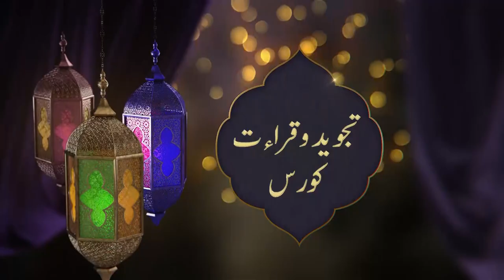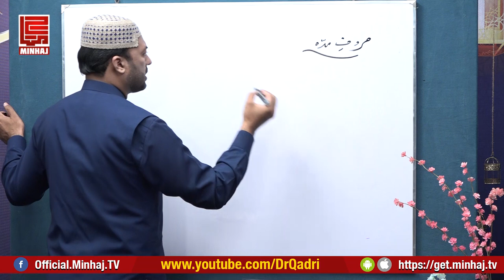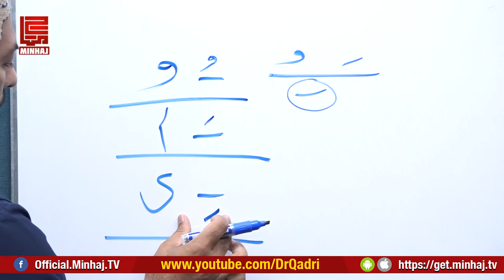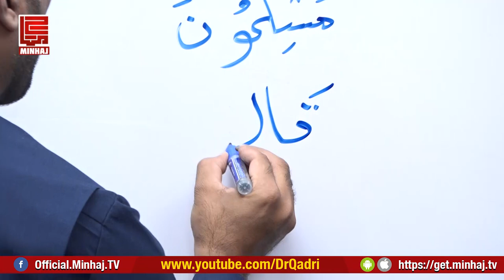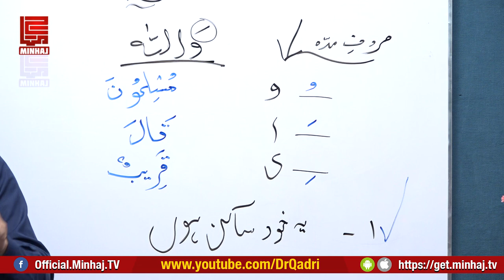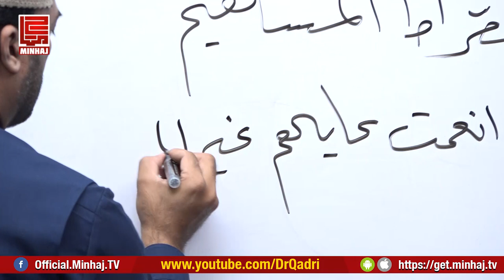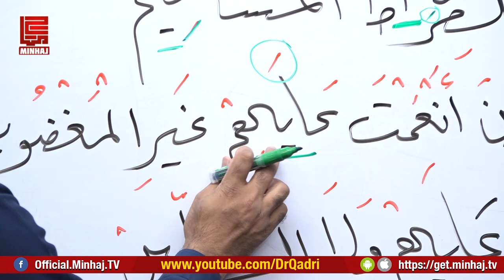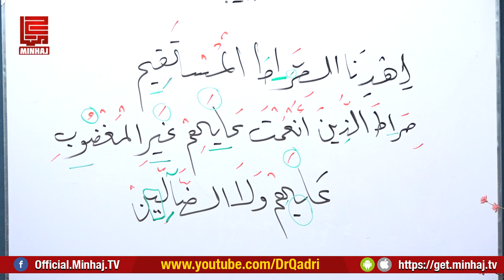Tajweed-ul-Qira'at Course I Episode 4 I Hafiz Saeed Raza Baghdadi